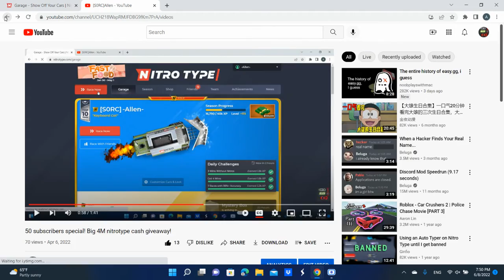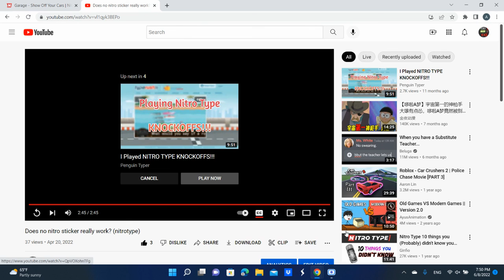Nitro Type secret mission update??? RIP no nitros.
Make sure to turn on captions!
I think it's a good idea because no nitro missions are very hard to complete.